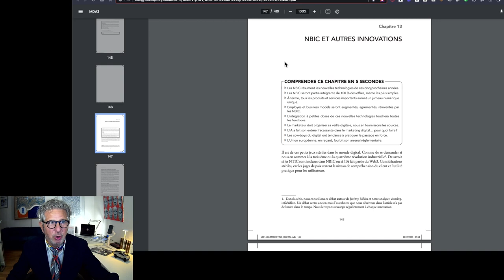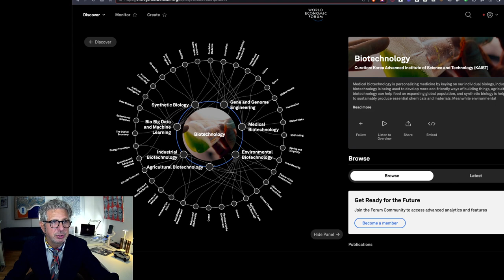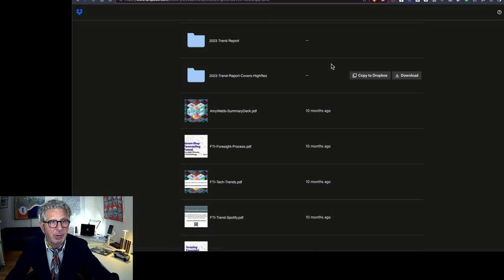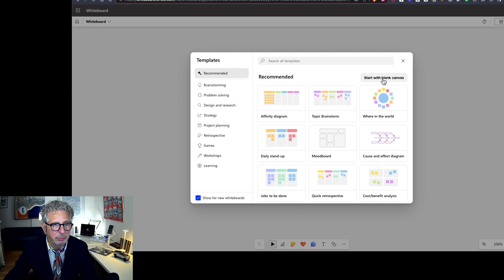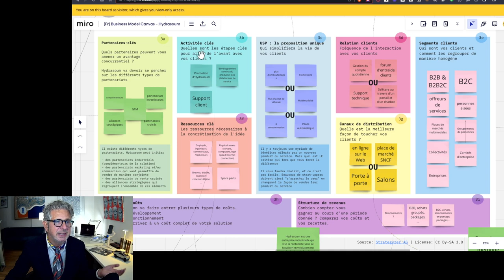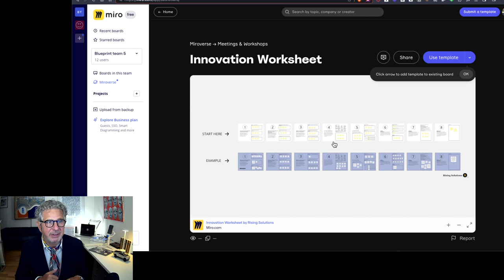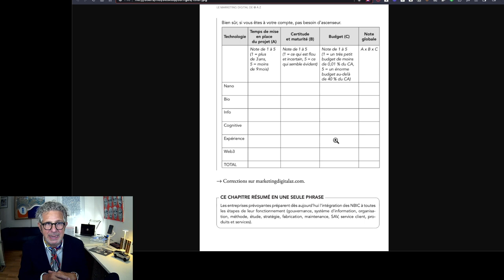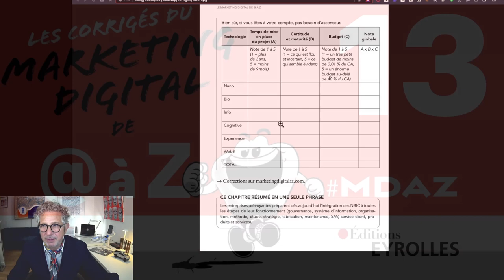13 corrige du livre 13 2024